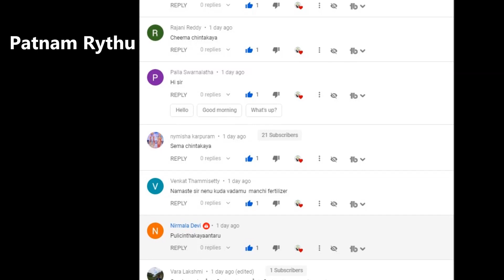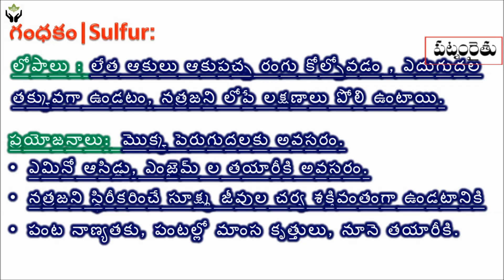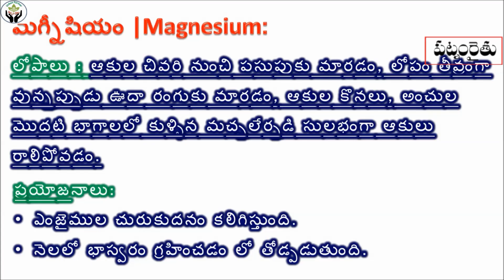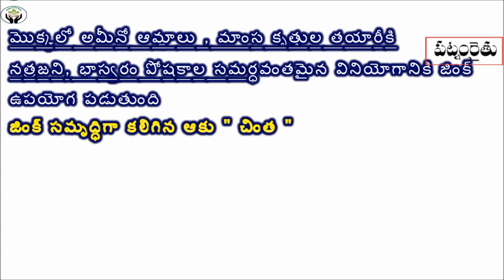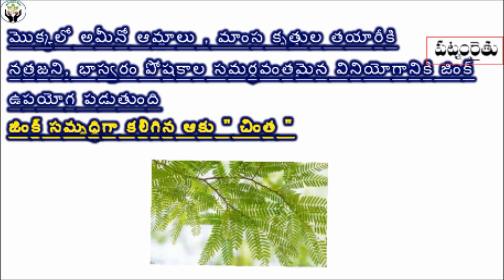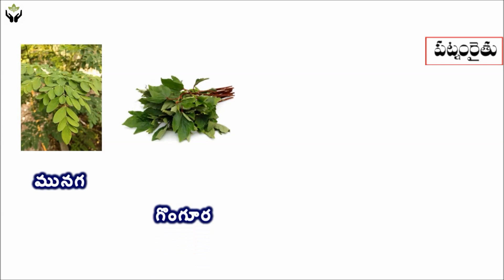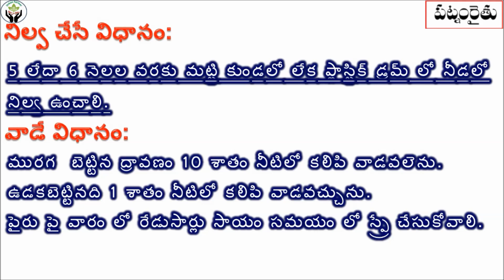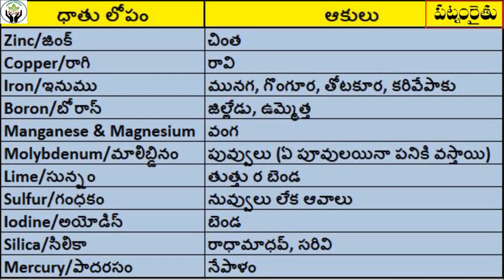No Cost చాల సులువుగా మిద్దె తోటపై దొరికే ఆకులతో మైక్రో న్యూట్రియెంట్స్ తయారు చేద్దాం Don't miss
Pruner Garden Tools All verities of vegetable seeds
5Ltr Sprayer
2Ltr Sprayer
16Ltr Sprayer
అతి తక్కువ ధరకే కుండీలు దొరికే చోటు మీకు తెలుసా కేవలం 10రూ నుండే ప్రారంభం  | Pots for only from 10rs